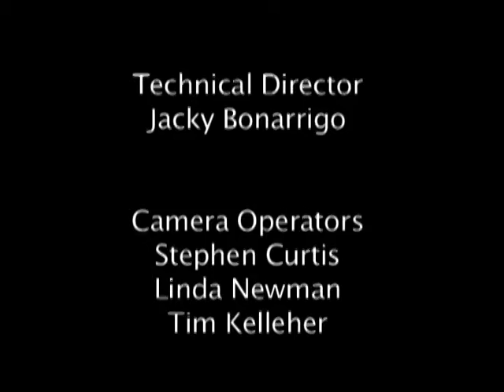A Deadly Silence Episode 6 - Dr. Peter Rappo Part 2